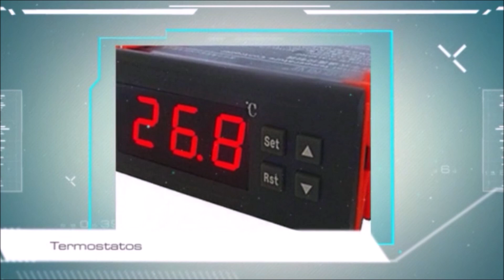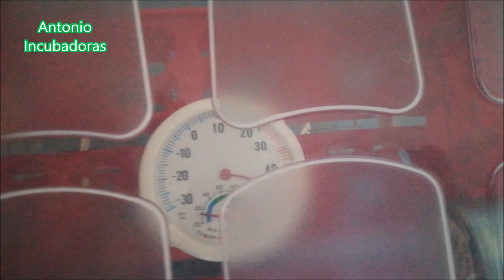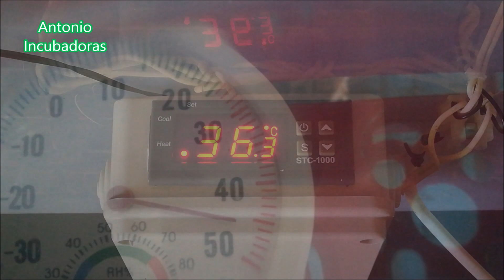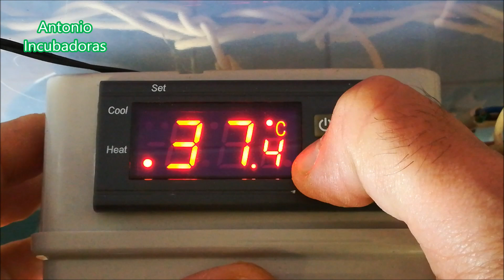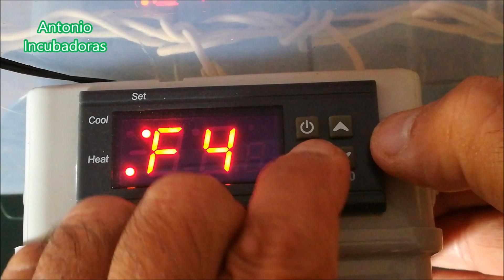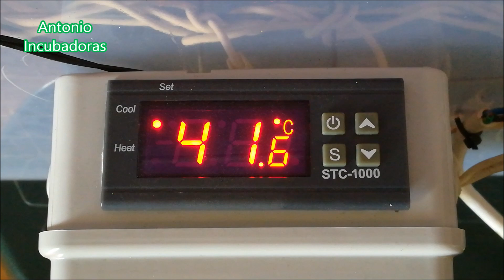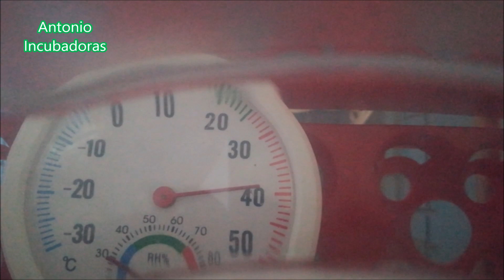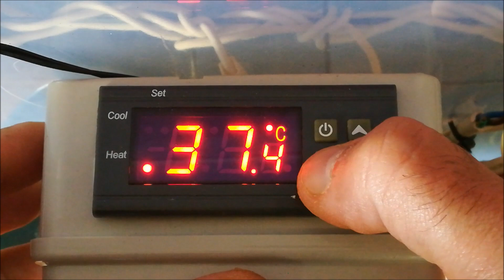Cómo hacer una incubadora casera fácil. Calibración 8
Cómo hacer una incubadora fácil, económica o barata, paso a paso y rápido. Estamos con la calibración del termostato digital stc1000